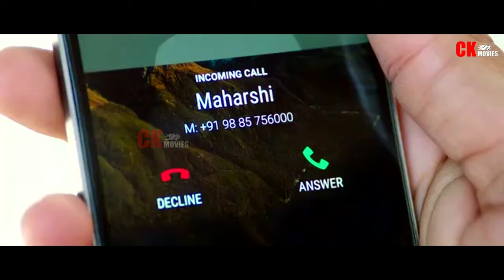කොච්චර කෙල්ලොන්ගෙන් යාලුවෙන්න ඇහුවත් කැමති වෙන්නෙ නැත්තෙ ඇයි? | Nenu Sailaja Movie Review In Sinhala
🎬 Nenu Sailaja 2016 Movie Review | A Heartwarming Love Story That Defines Timelessness! 💖🌟

Step into the enchanting world of Nenu Sailaja 2016 with our movie review! 🎥🍿 Unravel the timeless love story, magnetic performances, and a cinematic gem that transcends time with its heartwarming narrative. A must-watch for those who believe in the magic of true love! 💖🌟

👉 In this comprehensive Nenu Sailaja 2016 movie review, we'll dive into the romantic storytelling, the charismatic cast, and the director's vision in creating a film that not only tugs at your heartstrings but also leaves you with a warm, lingering feeling. From sweet moments to the complexities of relationships, this movie is a celebration of love and life.

👉 Without divulging spoilers, we'll explore the narrative brilliance, the soulful music, and the cinematic excellence that sets Nenu Sailaja apart. Get ready for a review that not only dissects the plot but also appreciates the performances that breathe life into this timeless love saga.

🏆 Nenu Sailaja 2016 has been praised for its genuine portrayal of love and the stellar performances of its cast. Join us as we navigate through the elements that make this film a heartwarming journey through the intricacies of love.

🎉 Whether you're a fan of romantic dramas, appreciate genuine storytelling, or simply love movies that resonate with the heart, this is the film for you! Nenu Sailaja is a cinematic gem that promises an unforgettable journey through the nuances of love and the timeless beauty of relationships. Join the conversation and share your thoughts on this beautiful Telugu movie.